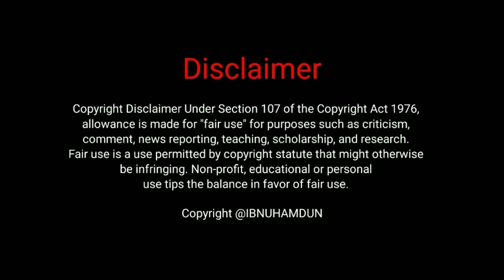UPDATE PKP 3.1 DI SEKITAR PWTC (PUTRA WORLD TRADE CENTER)